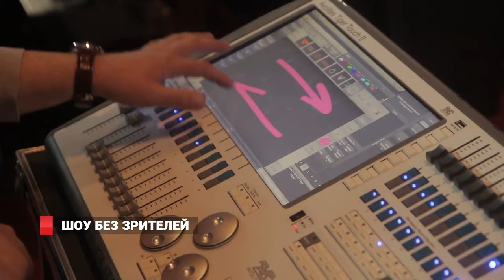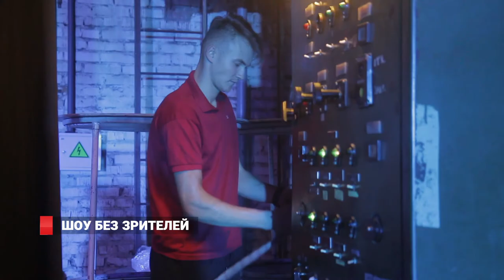Шоу без зрителей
12 декабря в концертном комплексе «ФЕСКО-ХОЛЛ» состоялся онлайн-концерт циркового коллектива «Конфетти».